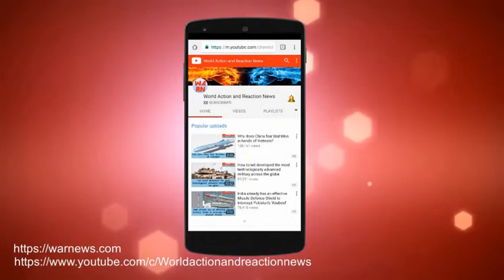What is so special about Rafale Fighter Jet? Here's the lowdown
India in September 2016 inked a direct deal with the French government to purchase 36 new Rafale fighter jets in a 7.87 billion euro deal that is likely to bring major work to the Indian private sector in terms of offsets under the make in India policy.

The Rafale deal for 36 jets includes over 3 billion euros of work for the Indian industry over the next 7-8 years according to top defence ministry officials. "This has a huge potential to develop direct and indirect employment opportunities in India," the official said. Besides high end technology like engine know-how, major structural assembly is also likely in India, besides a chunk of avionics work.